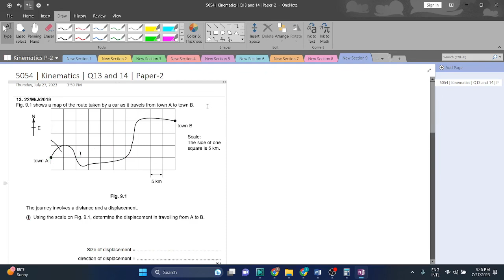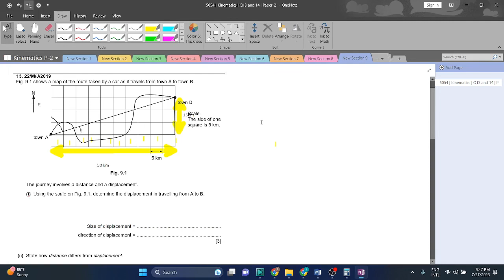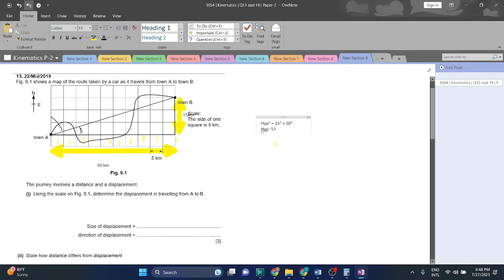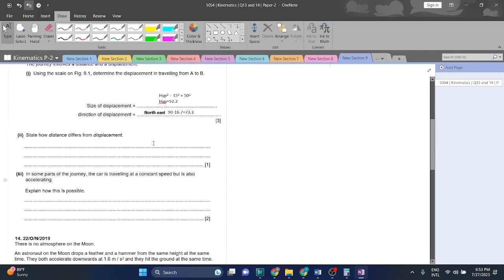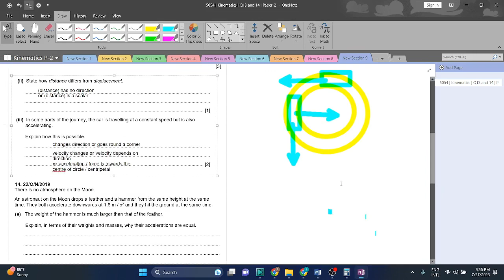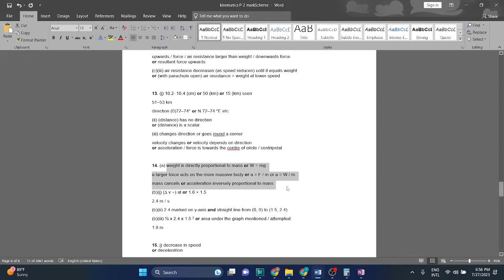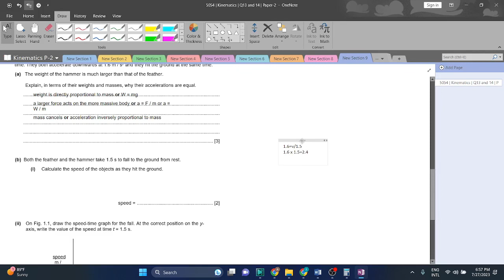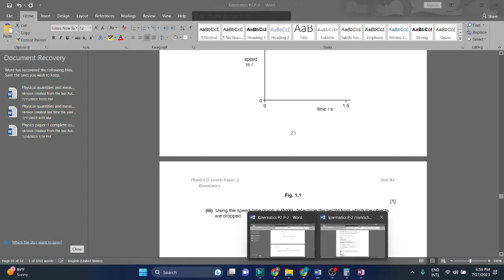5054 | Kinematics | Q13 and 14 | Paper-2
This video will guide you how to solve Kinematics O-Level questions in an elaborative manner.